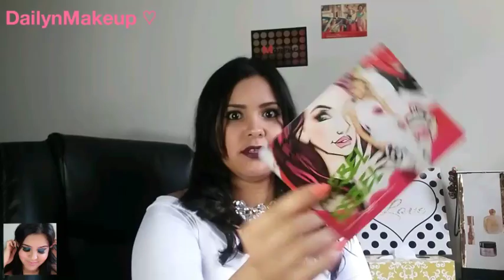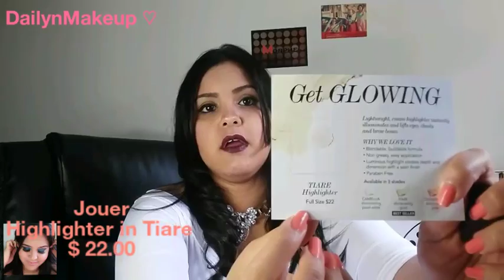#7 IPSY Junio y una sombra que pinta de dos colores?? 😲😎😨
Encuentra aquí todos mis Favoritos de Amazon

KIT DE GRABAR:
Cámara Canon
Aro de luz

*Shark AI VACMOP Robot Aspirador y Mop
*Arbol artificial de

*Toallas de microfibra
*Mopa y cubo para limpieza